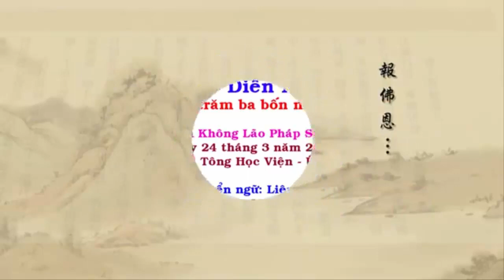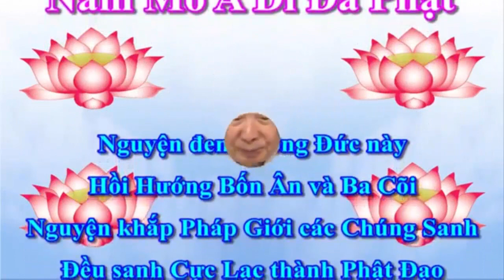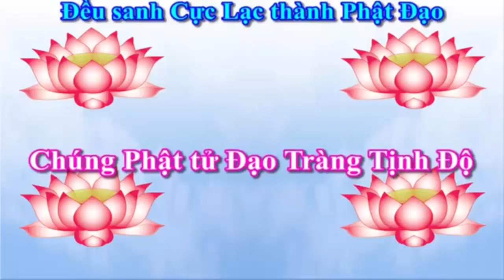Tịnh Độ Đại Kinh Giải Diễn Nghĩa Tập 342 - Pháp Sư Tịnh Không